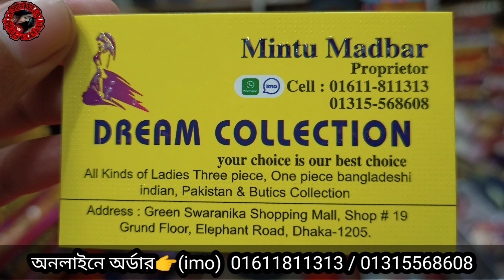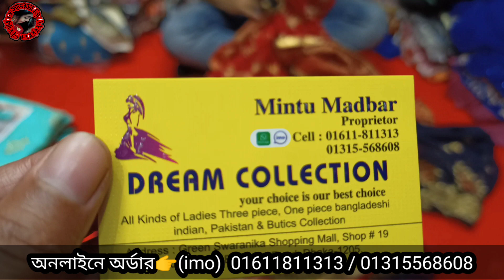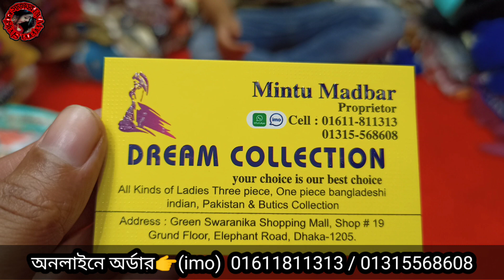অনলাইন ভাইরাল ক্যাটালগ থ্রি-পিছ কিনুন একদম সস্তায়